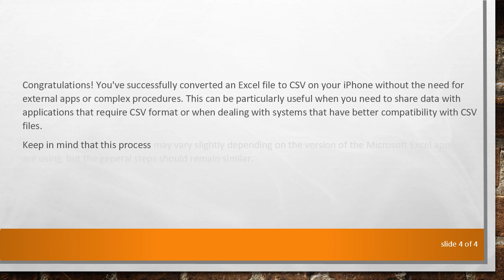Converting Excel to CSV on iPhone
Summary: Learn how to effortlessly convert Excel files to CSV format on your iPhone. Follow these steps to ensure a smooth transition between spreadsheet formats without the need for external apps or complex procedures.

If you find yourself needing to convert Excel files to CSV on your iPhone, you'll be pleased to know that the process is straightforward and can be accomplished without the need for third-party applications. Whether you're working with financial data, lists, or any other spreadsheet information, converting to CSV format is often a necessary step for compatibility with various applications. Here's a step-by-step guide to help you through the process:

Step 1: Open Excel File

Begin by locating the Excel file that you want to convert to CSV. If you have the Microsoft Excel app installed on your iPhone, open it and navigate to the specific workbook.

Step 2: Save As CSV

Once the Excel file is open, tap on the "File" menu, usually represented by a folder icon.

Choose the "Save As" option from the menu.

Step 3: Select CSV Format

Under the available file formats, scroll down and look for the "CSV" option.

Tap on "CSV" to select it as the desired format for saving your file.

Step 4: Confirm and Save

You may be prompted with a warning about potential loss of features specific to Excel. Confirm your choice to proceed.

Choose the location where you want to save the CSV file on your iPhone.

Tap "Save" to complete the conversion process.

Step 5: Verify the CSV File

To ensure that the conversion was successful, locate the saved CSV file on your iPhone. Open it using a text editor or a compatible app to verify that the data is correctly formatted in CSV.

Congratulations! You've successfully converted an Excel file to CSV on your iPhone without the need for external apps or complex procedures. This can be particularly useful when you need to share data with applications that require CSV format or when dealing with systems that have better compatibility with CSV files.

Keep in mind that this process may vary slightly depending on the version of the Microsoft Excel app you are using, but the general steps should remain similar.